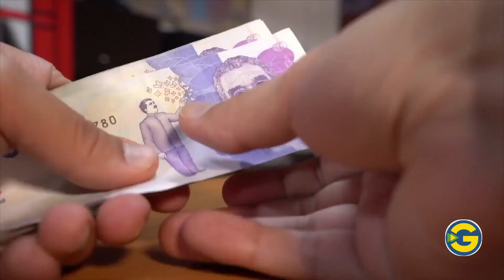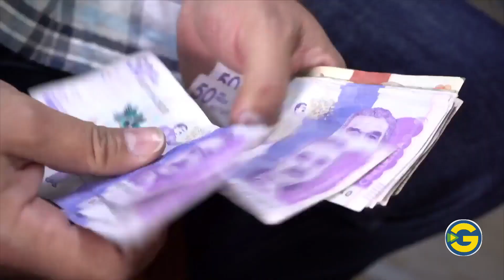Contraloría revela perdida patrimonial por más de 3 billones de pesos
VÍA: LA GACETA PERIODICO